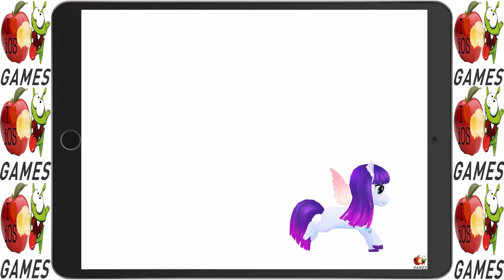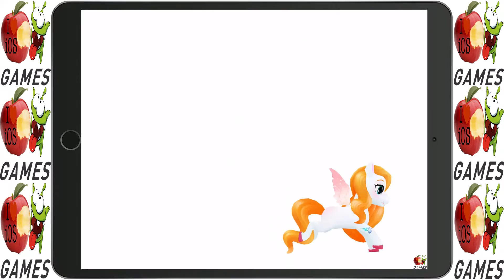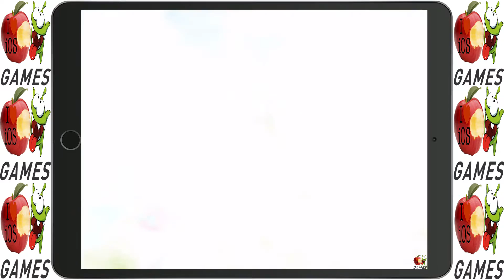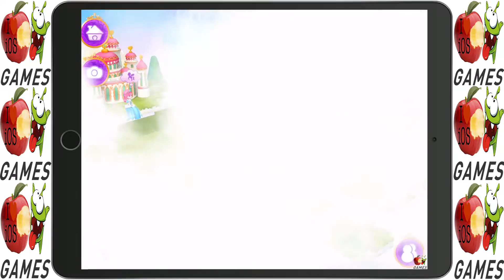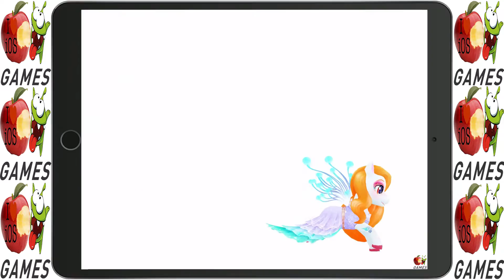Princess Pet Palace: Royal Pony - Pet Care, Play and Dress Up - iOS Game for Kids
you can help the pony do many fun things like bathing, dress-up, cooking. Or train it to be a better horse by hurdling, kicking the haystack & flying performance. Oh, you and your little buddy also get a chance to start an adventure in the magic world, where there're some incomplete artifacts and you should find the missing parts to fix them. It's not an easy job but a lot of gifts will be rewarded if you can finish it. Come on, let's win more decorations to build a sweet home for the dear pony.

Features:
- Various mini-games await you in magic world
- Lots of stylish costumes make a unique horse
- Find the missing parts of artifacts in an adventurous trip
- Interact & work with the horse to have endless fun
- Decorate the sweet home and the 3D scenes will feast your eyes